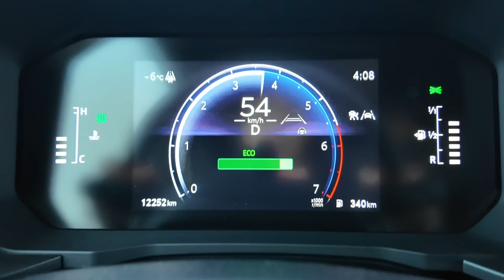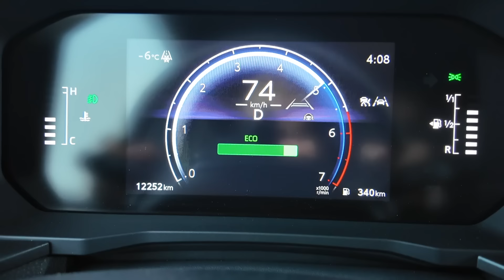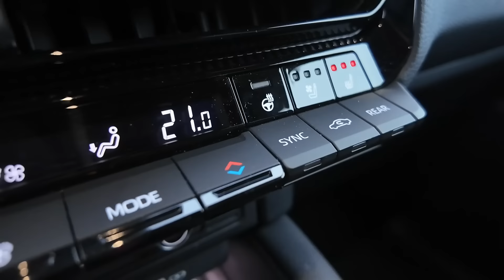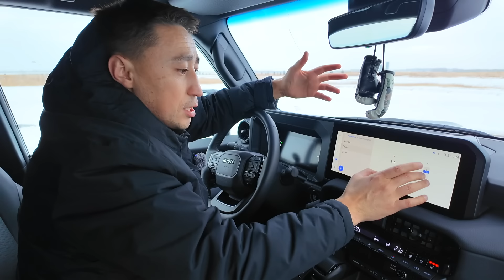Новый Land Cruiser 250 (Prado) по цене почки! Стоит ли своих денег ???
Наша команда ждет вас в нашем автосалоне в Кокшетау по адресу, Северная промзона 1а/2 (бывшая станция «Жигули», рядом «Кокшетауминводы» и «Енки»).
Рады поздравить гостей и жетелей нашей столицы Астана, так как мы открыли автосалон по адресу проспект Богенбай Батыра 73/1 торговый дом Гарант Авто Сити.

С Уважением, Жанибек Дондагулов!